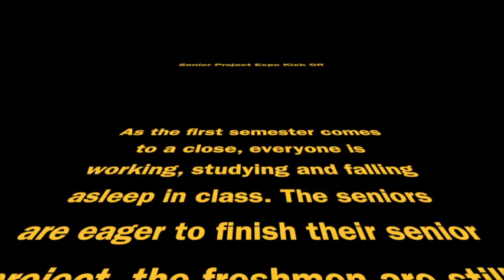Josh's Senior Project